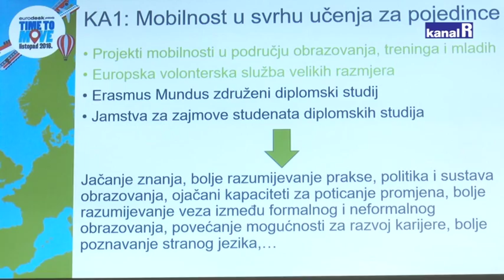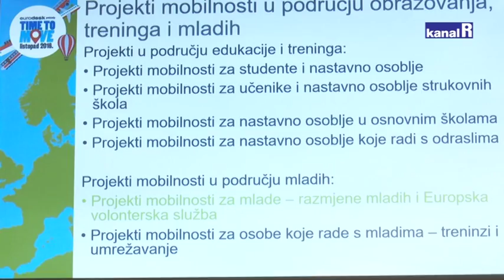RAD U EUROPI ZA MLADE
Europski programi mladima nude brojne mogućnosti za mobilnost, a uz ta putovanja pružaju priliku za učenje, volontiranje ili rad.